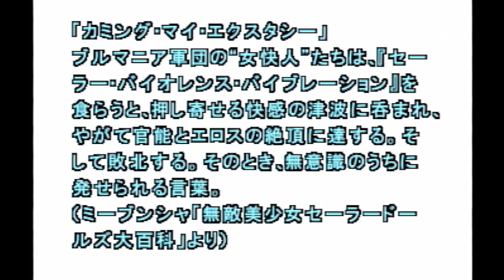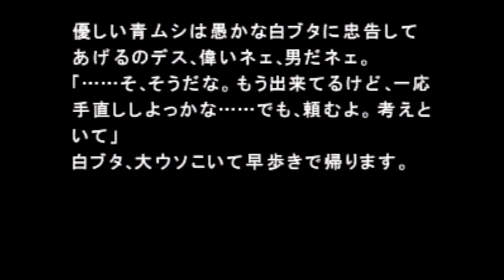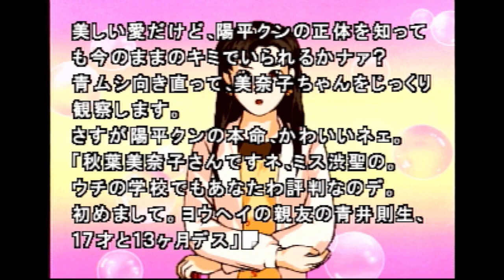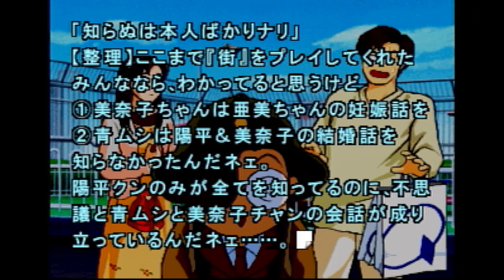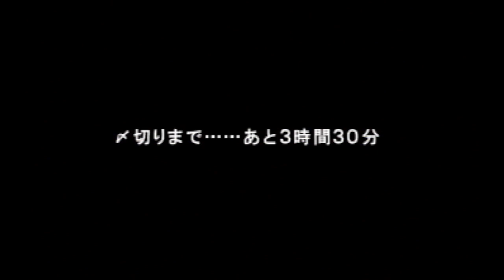【実況】お子様に大人気のお色気コンテンツ【サウンドノベル 街 -machi- #166】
子どものためのショーを邪魔したらダメだと思うんです